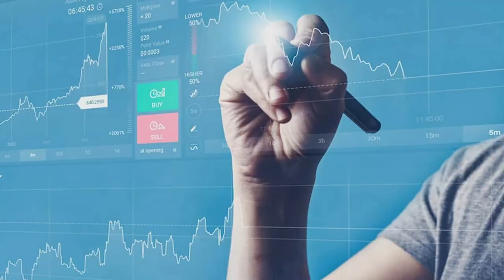AUGMENTEZ VOS REVENUS AVEC CETTE METHODE